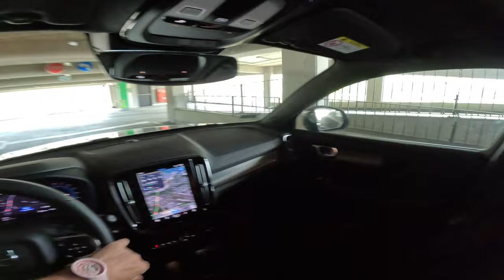Volvo XC40 | [1.5 163HP | POV Test Drive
Car: Volvo XC40 Crossover 1.5 T3 163 HP 2022

Engine: 1.5L Petrol (Gasolina) 3-cylinders
Displacement (cc): 1477
Power: 120 kW/163 hp
Torque: 265 Nm
Transmission: 8-speed automatic
Traction: FWD ( Front-Wheel Drive )

Acceleration (0–100 km/h): 9,4 s.
Acceleration Joe (0–100 km/h): 11,4 s.

Fuel Tank Capacity: 54L
Total Range: 857 km
Weight: 1570 Kg
Cargo Space: 460 Liter
Model: 2022
Base Price: 46.000 EUR
Date of Production : 2017-

Driver: Joe Black
Video: GoPro Hero 11 Black / Sony a6300 + Sigma 16mm f1.4
Audio: Zoom H2n (recorder) & Roland CS-10EM (binaural microphones)
Edit: MacBook Pro / Final cut Pro X